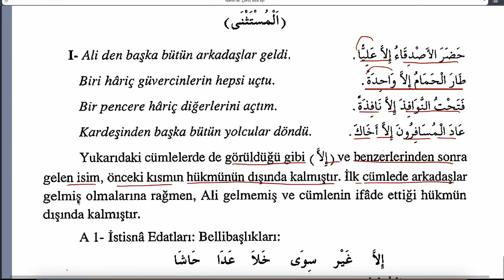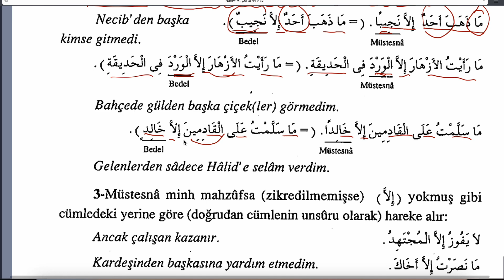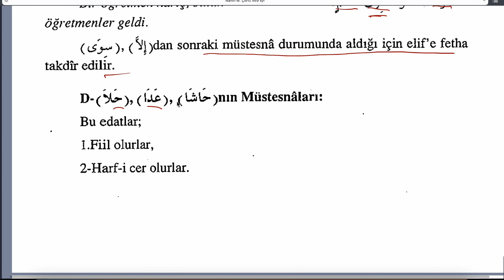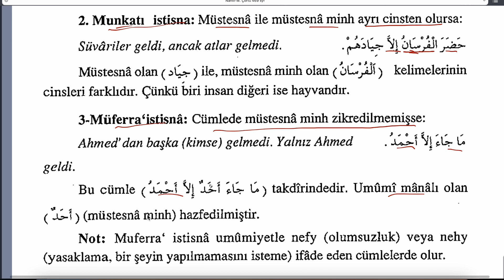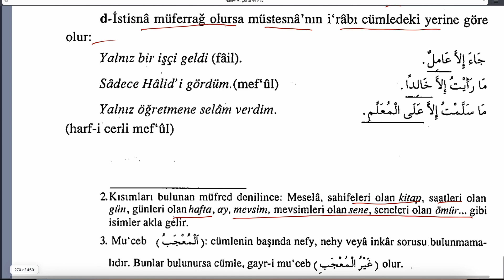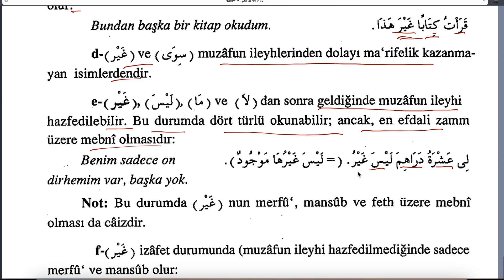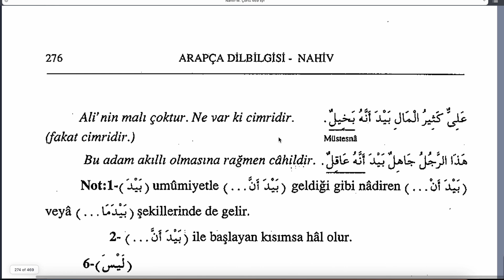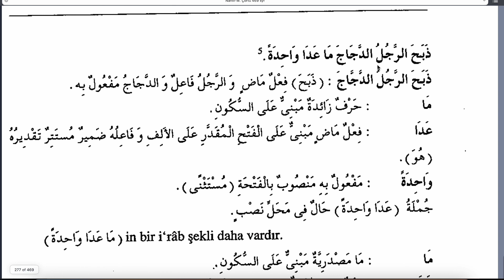ARAPÇA DİLBİLGİSİ (NAHİV - M. Meral Çörtü ) 38 - MANSUBAT - MÜSTESNA